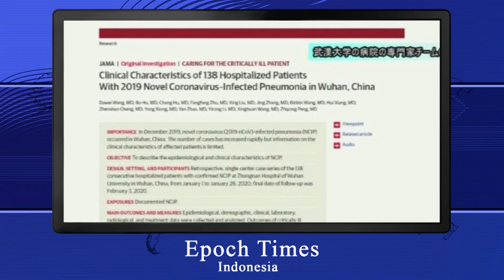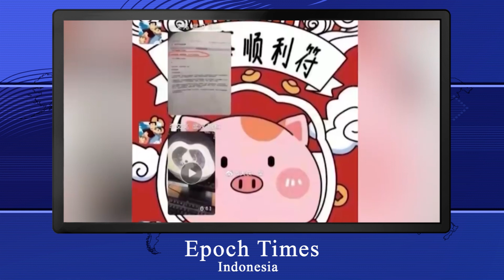Infeksi Nosokomial Antar Staf Medis di Rumah Sakit Wuhan Sudah Terjadi Sejak Bulan Januari Lalu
Sebuah penelitian baru-baru ini menemukan bahwa dari 138 orang pasien terinfeksi coronavirus jenis baru yang dirawat di rumah sakit di Wuhan, Tiongkok pada bulan Januari 2020 menyebutkan bahwa ada 40 orang staf medis telah dikonfirmasi sebagai Infeksi nosokomial. Jumlahnya mencapai 29%, yang berarti bahwa petugas kesehatan yang bekerja di garis depan menghadapi risiko terinfeksi.